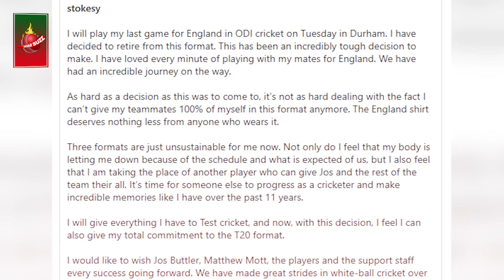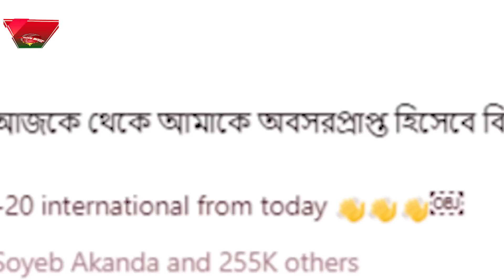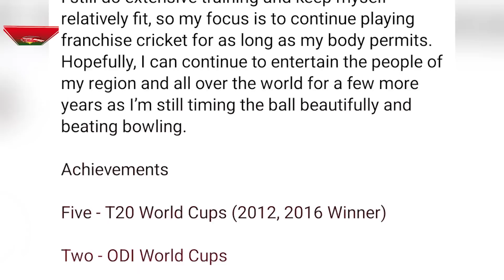একের পর এক বিদায় বলছেন ক্রিকেটাররা, স্টোকস, তামিমের পর আরো ২ জন! Ben Stokes | ODI | Dhar Buzz